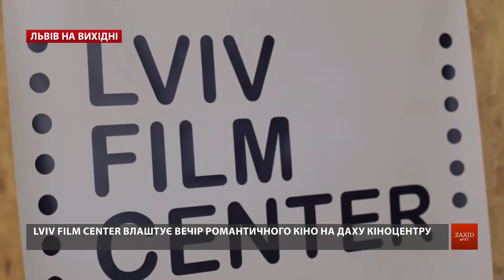Культурні події у Львові на вихідні 5-7 липня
6-7 липня у Жидачеві — «Удеч-фест на Івана Купала». У Купальську ніч квітку папороті кличуть шукати у Жидачів, на берег річки Стрий. 6-7 липня там відбуватиметься «Удеч-фест», який влаштовують учетверте. На великій сцені виступатимуть гурти «Тінь Сонця», «Брати Станіслава», «Роялькіт», «B&B Project», «Dizex BAND», «TOLOKA.Т». Також буде і нічна акустична програма. На території фесту можна буде поставити намет та скуштувати козацький куліш. Вхід - вільний. Головною подією фестивалю стане театральна вистава «Купальська феєрія».

Від 5 липня починається «Місяць авторських читань у Львові». Оксана Забужко, Тарас Прохасько, а ще письменники з Чехії, Словаччини, Польщі та Румунії з'їжджаються до Львова на «Місяць авторських читань». Щовечора від 5 липня до 4 серпня літератори читатимуть свої твори у театрі імені Лесі Українки. Такий найбільший літературний фестиваль Центральної Європи почався колись у Чехії і відтоді вже 20-й рік мандрує і відбувається у різних містах і країнах.

Lviv Film Center влаштує вечір романтичного кіно на даху кіноцентру. Є нагода провести вечір теплого романтичного кіно на даху під зорями. На таку атракцію запрошує Lviv Film Center, що на вул. Володимира Великого. О 22:00 увімкнуть фільм «Амелі» та стрічку «Вічне сяйво чистого розуму». Кіноманам пропонують взяти з дому плед або каримат. А у суботу туди ж скликають на Купальські забави.